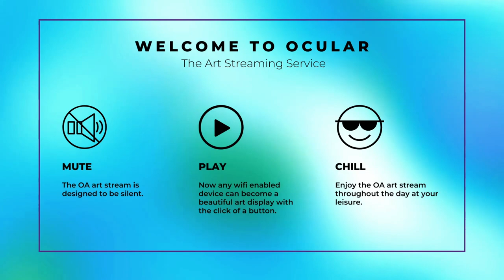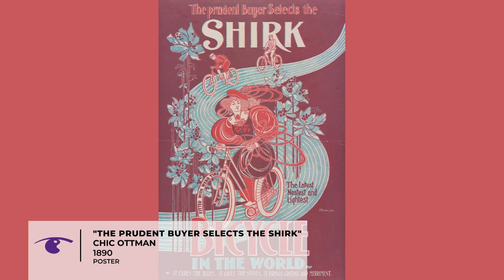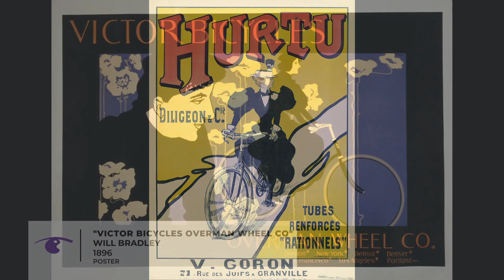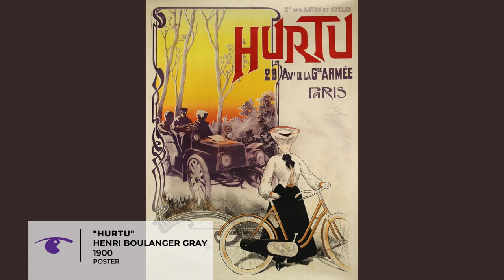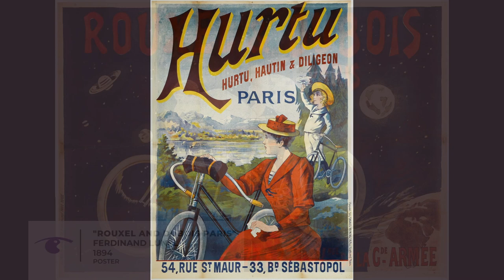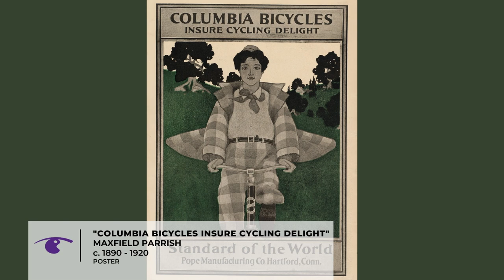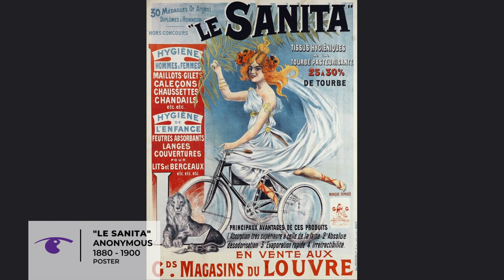Art Nouveau Bicycle advertisements | Master’s Stream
This Master Works collection features 40 art nouveau style bicycle advertisement artworks from all over the world between 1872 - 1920 (all artists listed below). The works shown range from illustration, to painting, to graphic design and early lithography.

This art stream is meant to make art accessible, empower artist discovery and be enjoyed at your leisure. It is designed as a visual piece allowing you to bring to life unused TV screens, digital frames or monitors. Press play on this silent stream to set the tone and elevate your mood with ‘Art on Screen’.